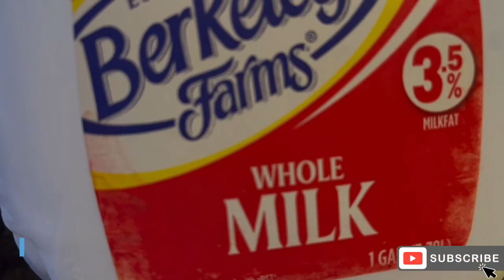Homemade Bakarkhani and zabardast strong chai with Elaichi in Urdu Hindi with English subtitles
Cooke with Mahnoor USA
Bakarkhani and strong chai with elaichi